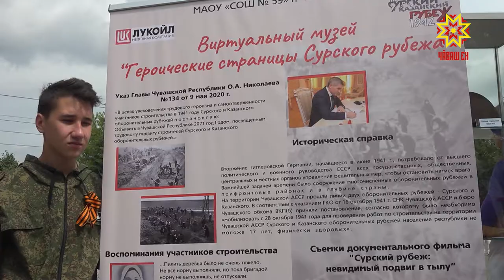Раççей кунĕ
Канмалли кунсенче çĕршыв хăйĕн тĕп уявне - Раççей кунне - паллă турĕ. Çавна май республикăри кашни ял-хуларах савăнăçлă ĕç-пуç йĕркелерĕç. Шупашкарта пурăнакансемпе хула хăнисем Лакрей вăрманне пуçтарăнчĕç.